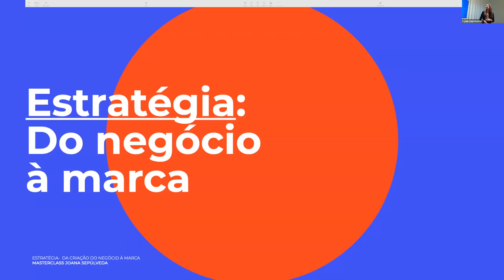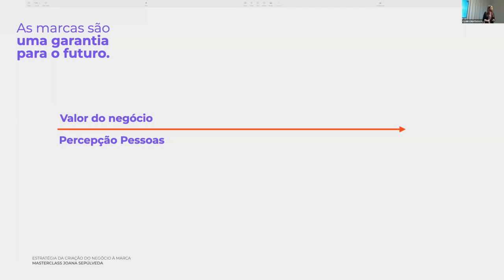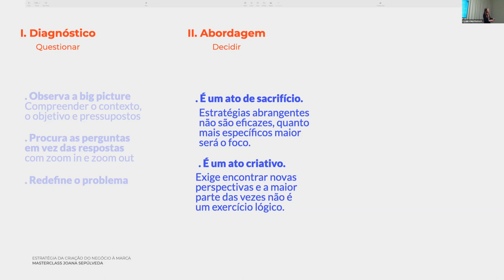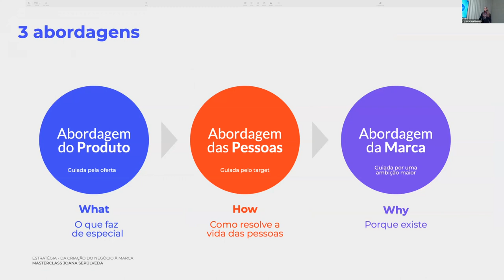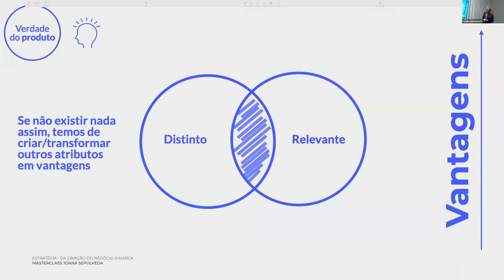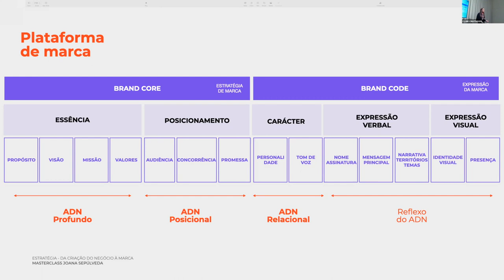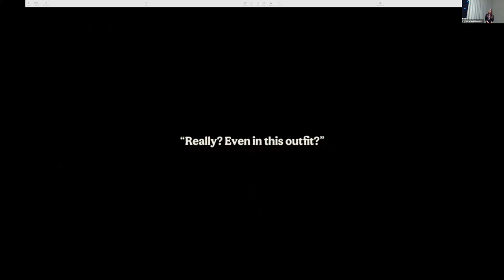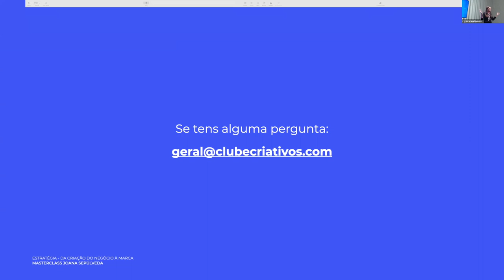Estratégia - da criação do negocio à marca | Masterclass com Joana Sepúlveda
Intrigante para uns, indecifrável para outros, a Estratégia é uma palavra muito usada mas pouco compreendida.
Nesta masterclass vai-se desmistificar o que é a estratégia, como pensar de forma estratégica e ainda transformá-la numa ferramenta útil, inspiradora e com impacto concreto nas decisões, e dia-a-dia, de qualquer negócio e marca.

Formadora: Joana Sepúlveda, diretora de estratégia da NOSSA

Um evento gratuito para todos os empreendedores criativos, realizado pelo Clube Criativos Portugal no dia 25 de janeiro de 2023, com a co-organização da Câmara Municipal de Lisboa para o Centro de Inovação da Mouraria.